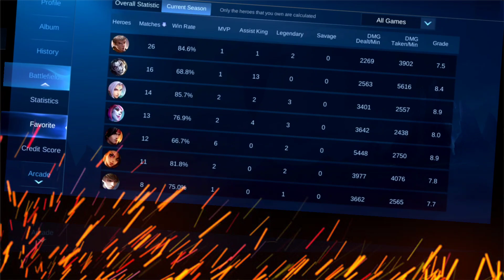BREN TO EXECRATION RIBO NA BA?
I love making Mobile Legends videos please support & help me to reach 100k Subscribers Señorita & Señorito❤